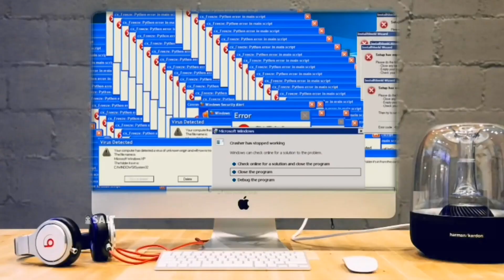Is Vaccine Safe For Everyone? | Side Effects of Vaccine | Vlog - Unplugged Engineer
Once you are vaccinated, your job is to encourage people around you for the same. As once everybody in the world gets vaccinated, we will finally defeat corona forever.

Help people in participating to this vaccination process & take a step in bringing the happiness to the humanity again.